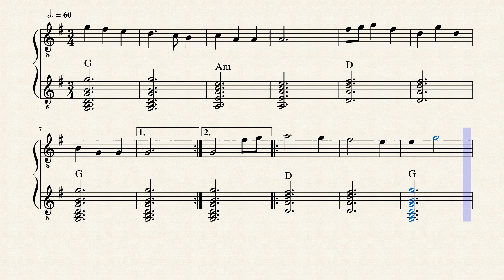Step Stately - Playford, John (1623 - 1686)